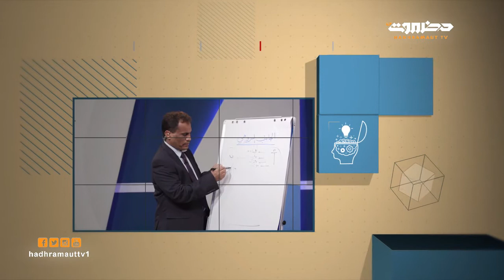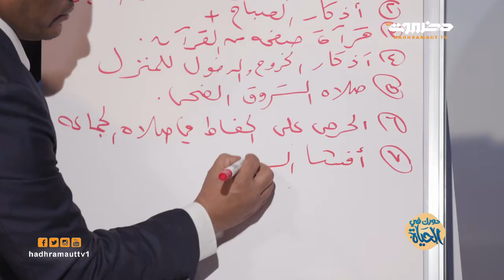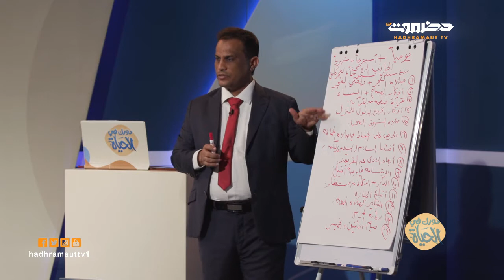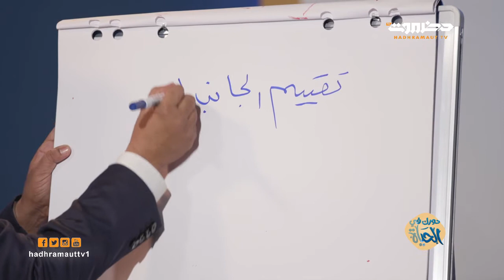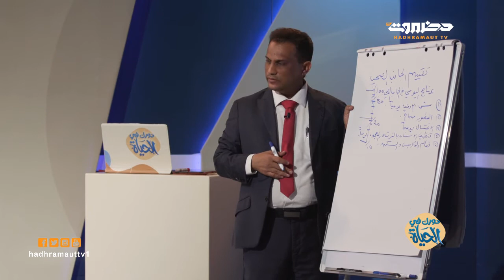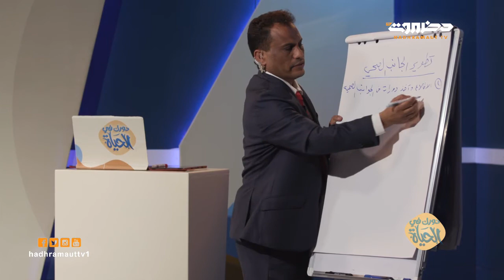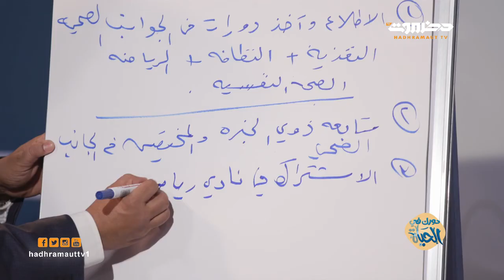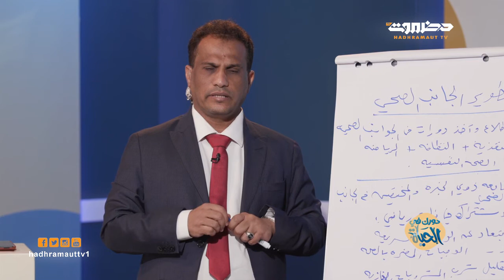دورك في الحياة | الحلقة 4